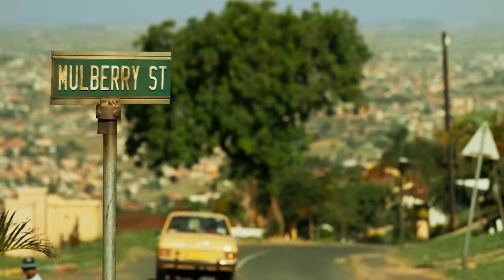KINGS OF MULBERRY STREET Official Teaser Trailer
"If you want to be a hero, you must act like a hero!"
When timid Baboo moves into the Sugarhill District neighbourhood where feisty Ticky lives, they are soon drawn together by a shared threat. Side-by-side the two boys embark on an epic adventure to become the Kings of Mulberry Street!
Heroics start in cinemas on 28 June 2019 and the whole family is invited!